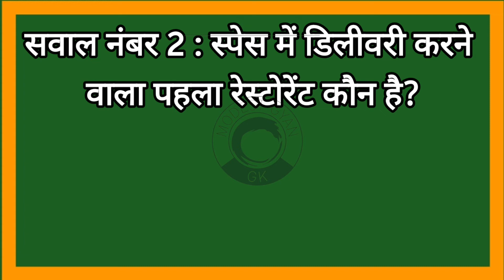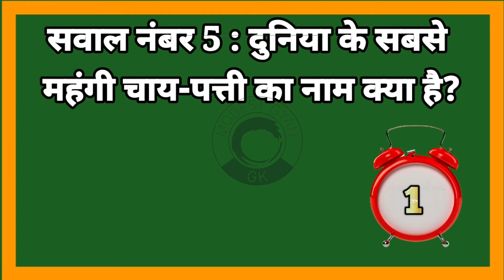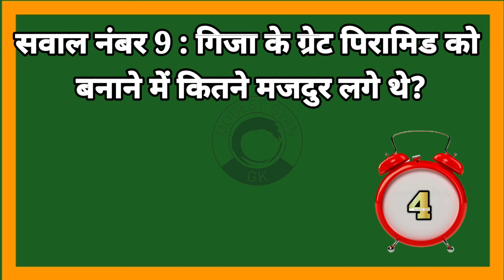GK questions with answers || 2022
10 Most brilliant GK questions with answers || स्पेस में डिलीवरी करने वाला पहला रेस्टोरेंट || 2022

जनरल नॉलेज विषय ऐसा विषय है इसके बिना आज के समय में कोई भी परीक्षा कराना संभव नहीं है. आपको भी रोजाना सामान्य ज्ञान का अभ्यास करना चाहिए। प्रतियोगी परीक्षाओं में लगातार बढ़ रहे उम्मीदवारों की संख्या को देखते हुए आपको अपनी GK General की तैयारी को पुख्ता करने की जरूरत हैं।
gk mostimportantquestions gkinhindi gk2022 gknew2022supertet GKall exam gkpet gkmost important gk questionsworld gk questionsgeneral knowledgeGyan gkgk questions and answersAdhbhut gkGkgk quizintrest exam gk